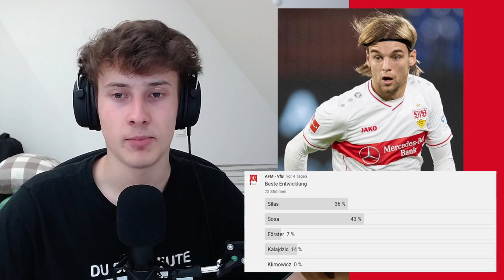VfB Saison Votings | AFM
Ihr habt ehrenvoll fleißig abgestimmt
Verwendetes:
Bildquellen: